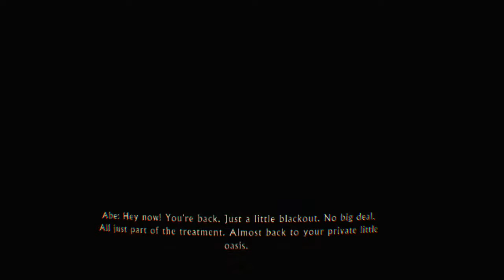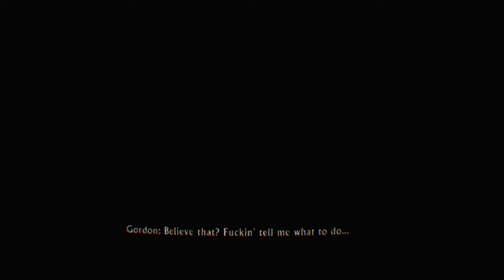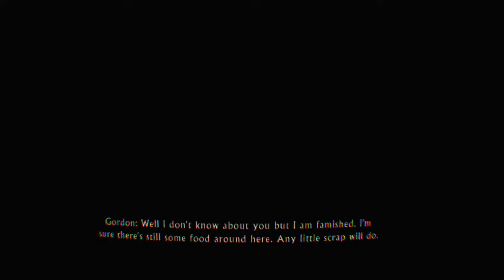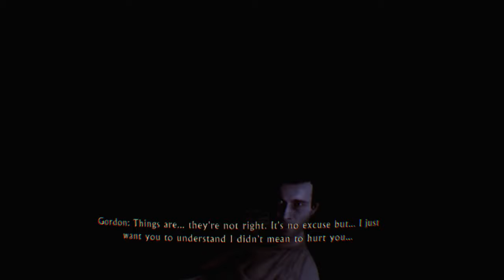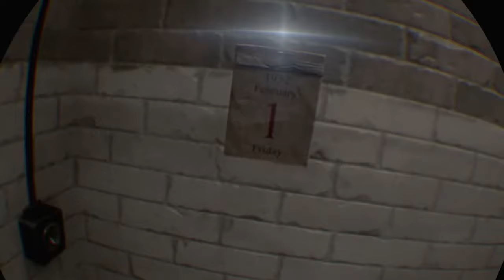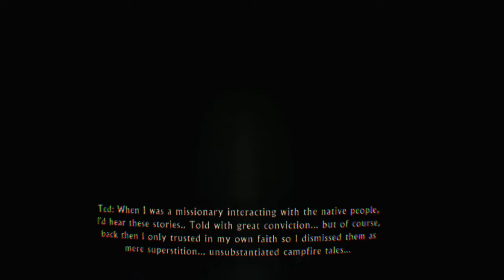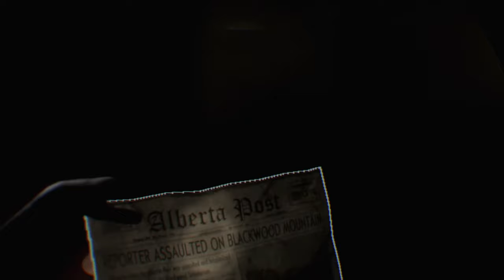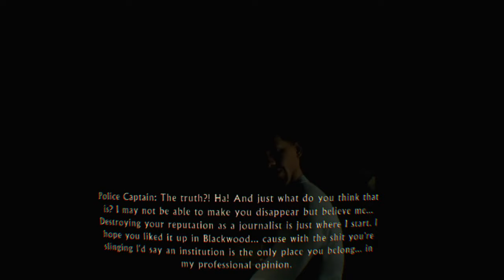Lets Play The Inpatient PSVR - Live Steam PSVR Inpatient - Full game review - VR Horror Game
Hello and welcome to a Lets Play Live Stream of The Inpatient on PSVR, This VR Horror game with mess with you head, lots of jump scares and intense moments. In this video I will be giving my Review on the game and how I rate it as a VR Game. This is the Full gameplay start to finish.  Hey, I'm Jay aka BooJayBar Gaming we mainly do live streams on the PS4 but also some other videos which i upload. I Love to interact with you all whilst I'm live streaming on youtube, PS4 Games such as Paladins, Rocket League and Fortnite. I do Work Full time and got 3 kids so try and get as many live streams and videos Done When im not tired lol.